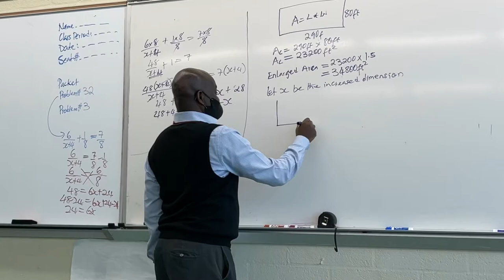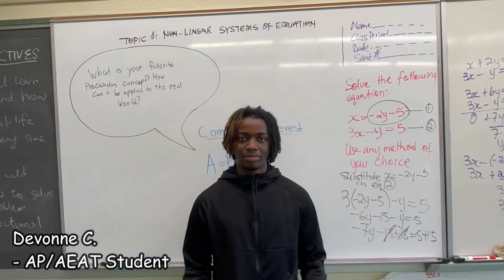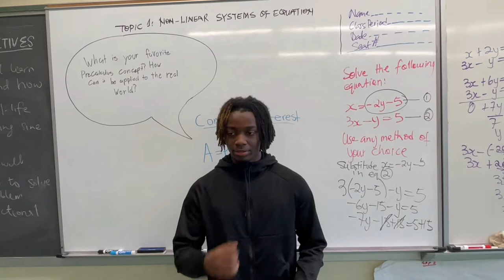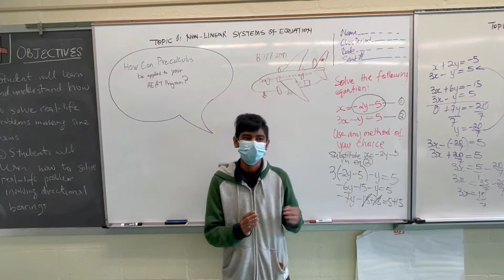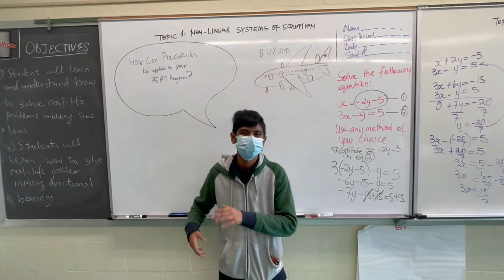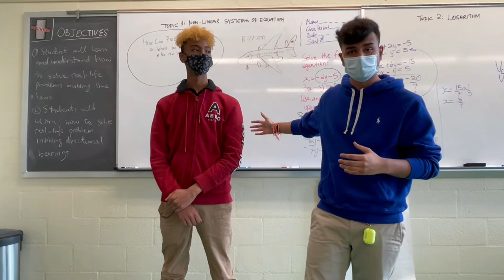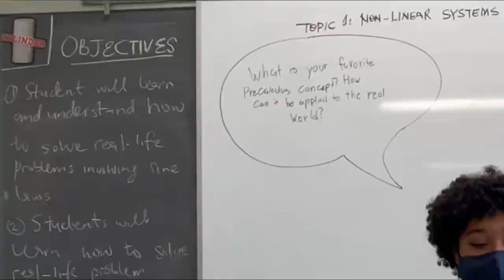DuVal High School PreCalc Course Documentary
Credits:
Main Editor/Producer: Manav Parashar
Co-Editor/Producer - Dante Travis
(All the actor's student actors in the credits)